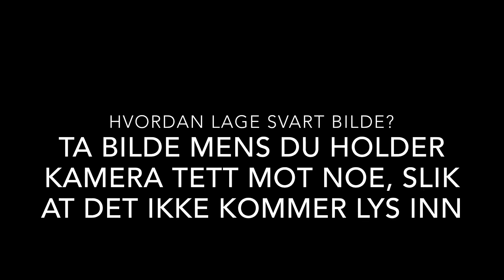iMovie tips: Tekst på vanskelig bakgrunn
iMovie for iPad lager bare hvite tekster. Det kan by på utfordringer hvis bakgrunnen er lys eller urolig. Her er to enkle løsninger.